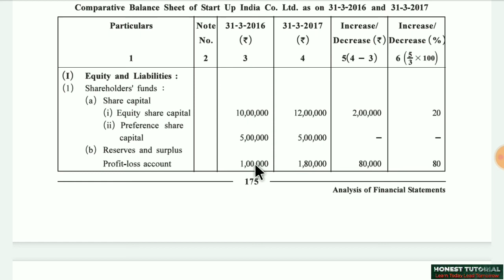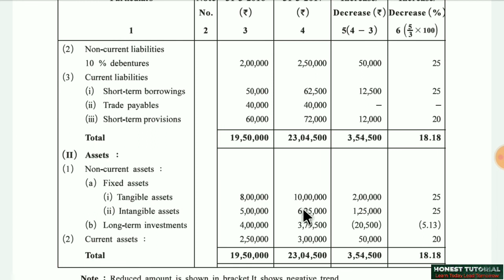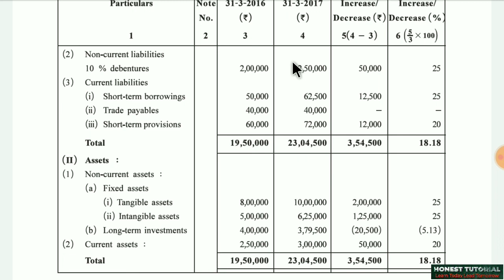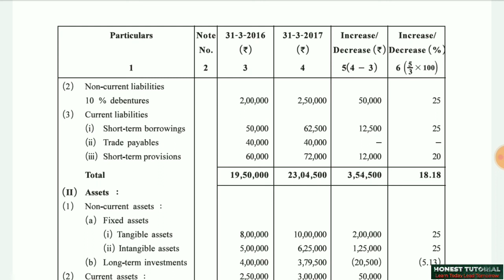12th Accountancy ll Analysis of financial statements ll Comparative Balance sheet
( Comparative method Balance sheet)
With example